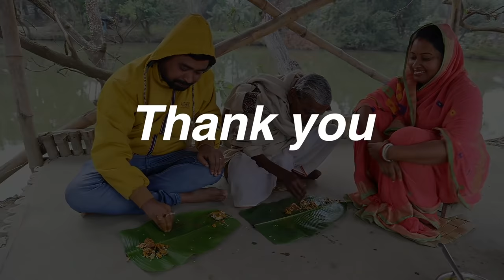সবচেয়ে বেশি স্বাদের মাছের ঝোল আর মাছের ডিমের টক রেসিপি||amazing fish cutting skill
INGREDIENTS
Gold fish
Slice potato
Onion paste
Cumin paste
Corriender paste
Slice green chili
Slice tomato
Radhuni
Bay leaf
Salt
Turmeric powder
Red chili powder
Mustarrd oil

Any content of this video is copyright to popi kitchen with village food.any unauthorized reproduction ,redistribution,or re-upload is strickly prohibited of this material.legeal action will be taken against those who violet the copyright of the following material presented